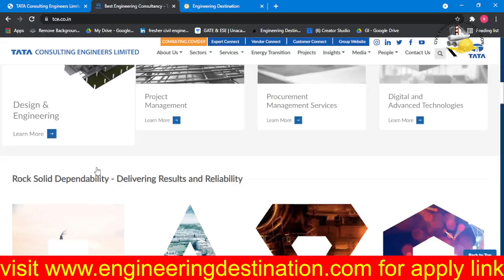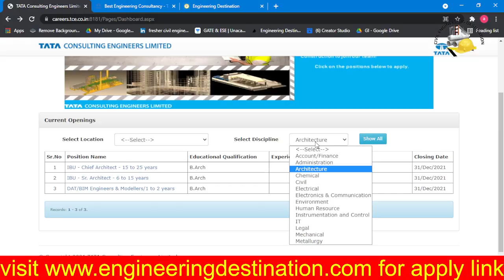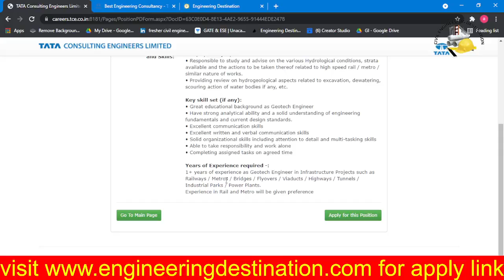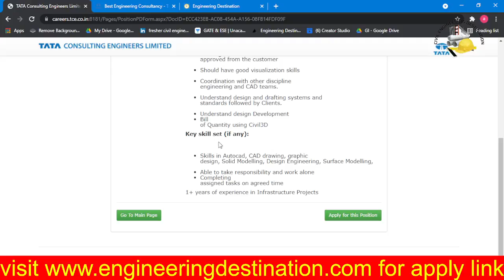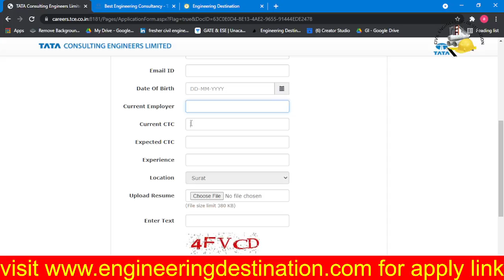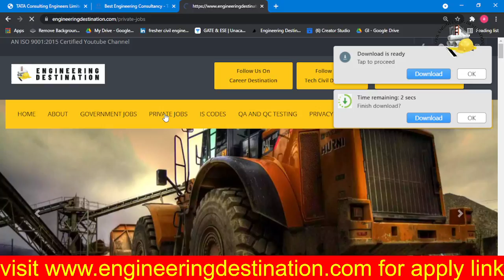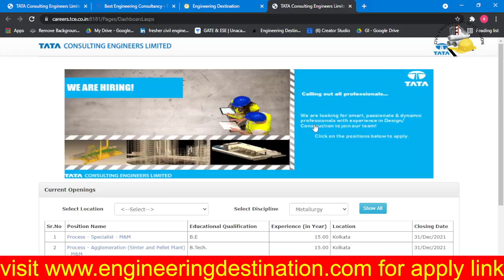TATA Mass Recruitment Diploma_Btech_Mtech no Exam No Fees CIVIL ENGINEER 2021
For any Problem or Contact
Between 10 to 5 pm